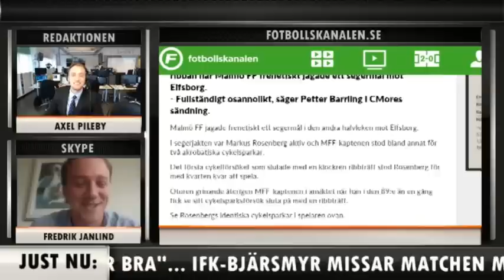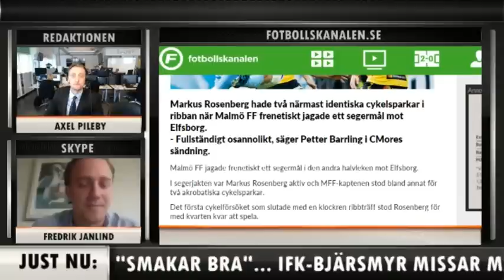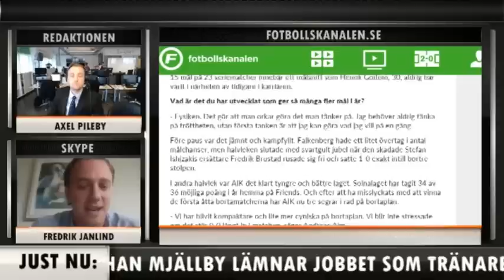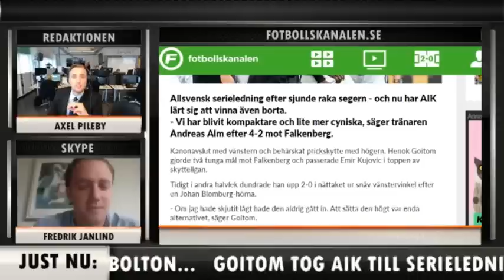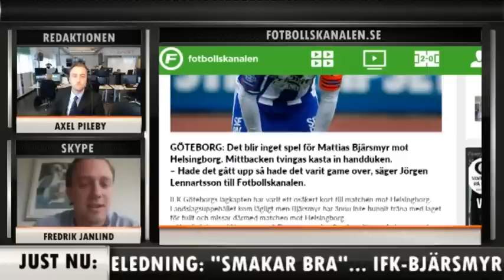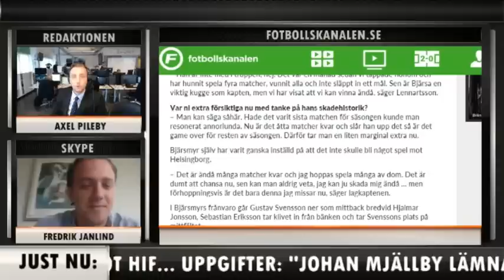Fotbollskanalen Kickoff: "AIK är laget alla helst vill slå" - TV4 Sport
TV4 Sport från 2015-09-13: Fo.tbollskanalen Kickoff: "AIK är laget alla helst vill slå"